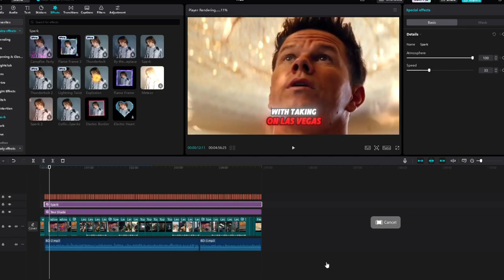Mark Wahlberg's Restaurant Nightmare! Fire Breaks Out on Eve of Grand Opening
Mark Wahlberg’s new Las Vegas restaurant, Flecha Cantina, just had a huge scare — a fire broke out on its patio right before a big event! In this video, we go deep into what happened, how the fire was contained, and how Wahlberg’s new restaurant bounced back the very same night. Plus, we’ll talk about why Wahlberg chose Las Vegas for his latest venture and what he hopes to achieve here with his family.

Is this fire just an unlucky event, or could it mean bigger challenges ahead for Wahlberg’s restaurant?